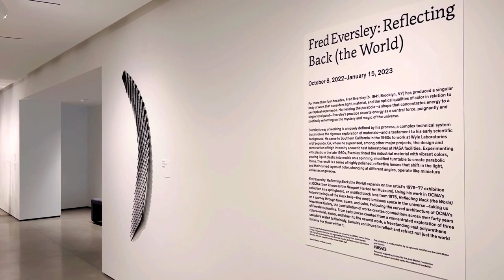FRED EVERSLEY AT OCMA